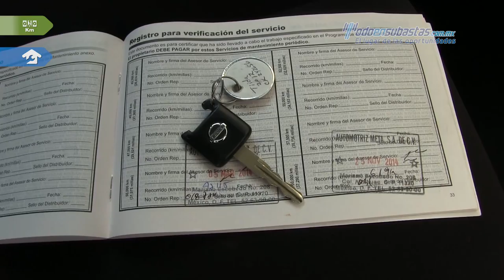Nissan • Tiida Sedán Comfort 2012 • CK242656